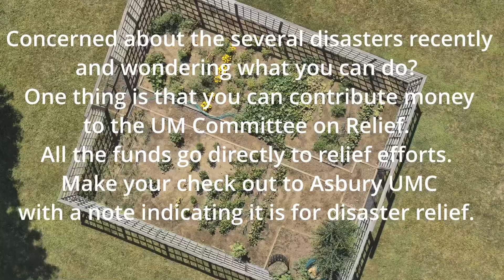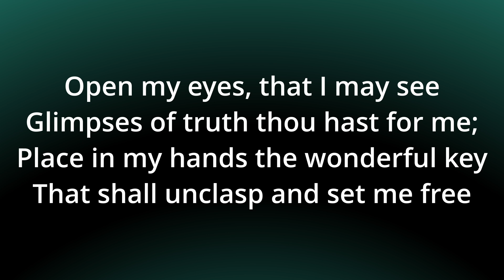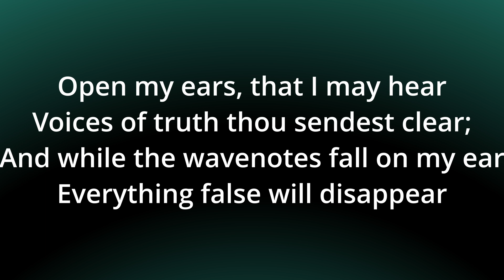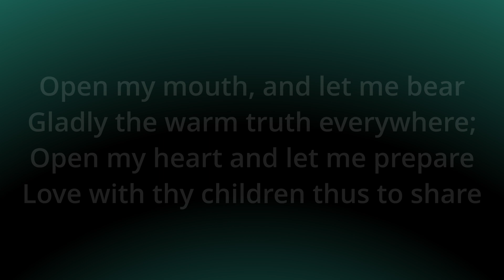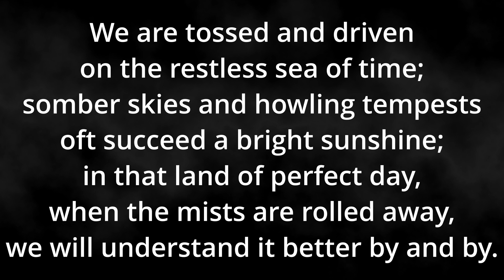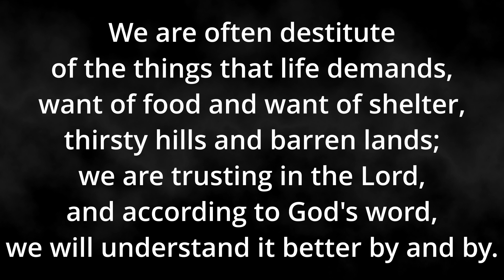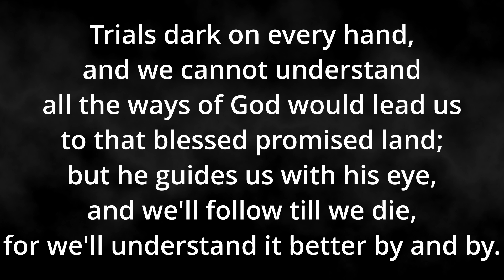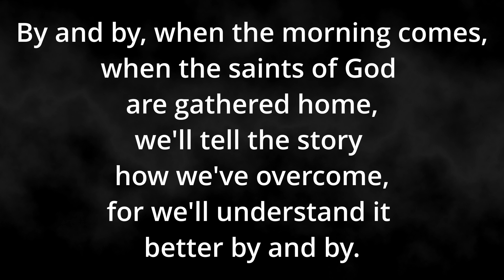09122021When The Church Prays Together Part Two: Why We Believe Better Than We Behave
Pastor Jon continues the series of messages called,
"When The Church Prays Together"

This week is Part Two: "Why We Believe Better Than We Behave"

If you have prayers, concerns, or announcements you'd like included in the services,
please send them to the church office by noon Thursday before each service.

While Ally Watson is off work,
if you want information posted on the outdoor sign,
Please contact Stan at least one week before you want your information to start running on the outdoor sign.
Dawn

Concerned about the several disasters recently
and wondering what you can do?
One thing is that you can contribute money to the UM Committee on Relief.
All the funds go directly to relief efforts.  Make your check out to Asbury UMC
with a note indicating it is for disaster relief.

Today, September 12th!!,  is our church and community barbeque
at 2200 Lake Lansing after the in person service this morning, invite friends and family!!

September 26th at 11 AM: Support Asbury's Sack Lunch Program
Lunch will be served at Asbury after the service at 2200 Lake Lansing Rd
with a suggested $7 or Desired Donation to support the program.